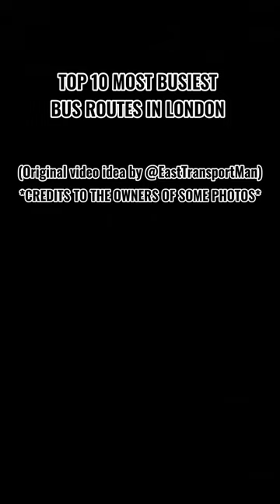(UPDATED PICTURES) What are the top 10 most busiest bus routes in London?